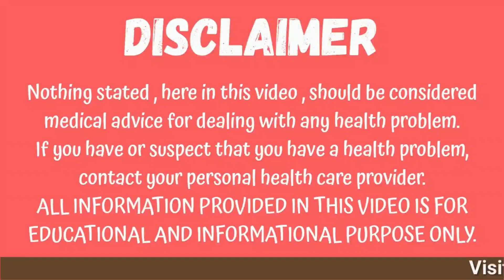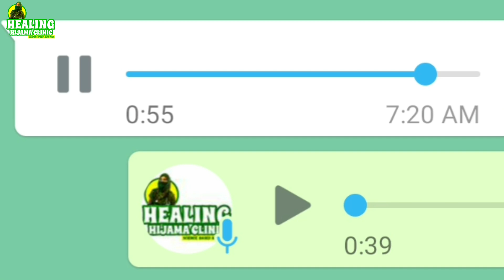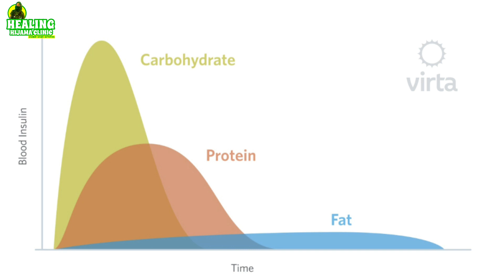WILL COFFEE BREAK YOUR FAST? HOW MUCH COFFEE CAN I TAKE DURING FASTING | DR ASMA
Will coffee break your fast ? How much coffee can I take during fasting is a common question. Dr Asma explains if coffee will break your fast and how to check how much coffee can u take during fasting is good in urdu / hindi!
Prolonged fasts have their benefits by the hour Starting with release of growth hormone at 13 hours to autophagy and immune system rest.
Diseases like diabetes and hypertension or raised blood pressure have been treated by keto or low carb diets and therapeutic fasting.
Fasting has more benefits than only weight loss !
CAN I TAKE COFFEE IN FASTING| HOW MUCH COFFEE CAN I TAKE DURING FASTING | HOW TO CHECK COFFEE | DR ASMA
RESEARCH REFERENCE